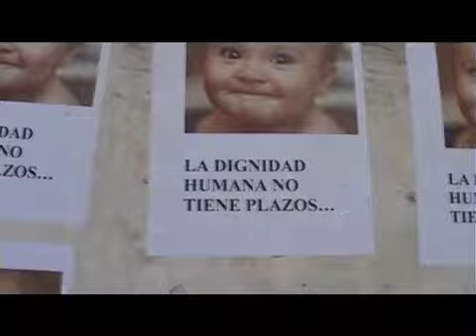ALGO GRABADO EN SOLLER POR EL 2008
Toni Nievas 2008